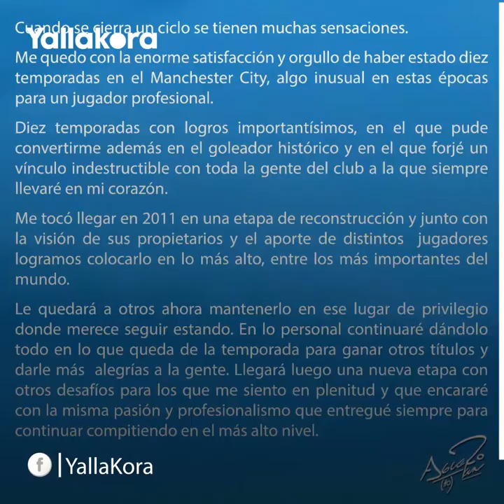أرقام أسطورية وهدف هيستيري.. ماذا ترك أجويرو في مانشستر سيتي؟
أعلن مانشستر سيتي رحيل سيرجيو أجويرو لاعب الفريق بعد نهاية عقده بنهاية الموسم الجاري